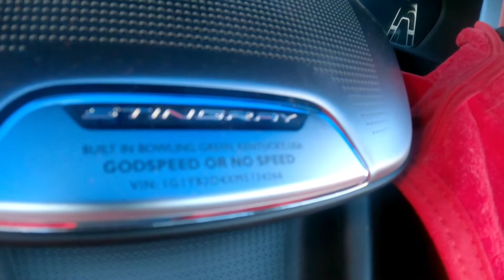2021 Corvette C8(The Mach5)